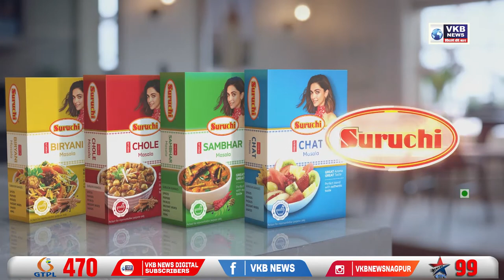प्रतिबंधित तंबाखू की खरीदी , बिक्री करने वाले आरोपी गिरफ्तार